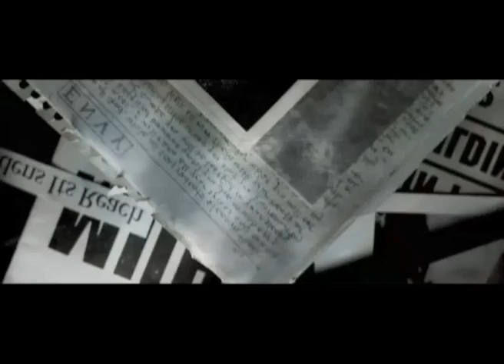Soundtrack pro Fran